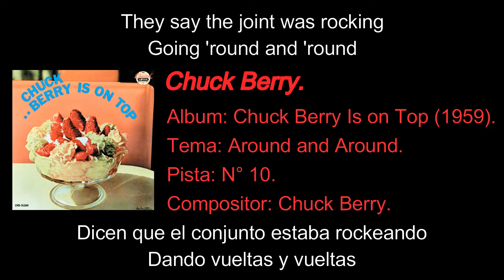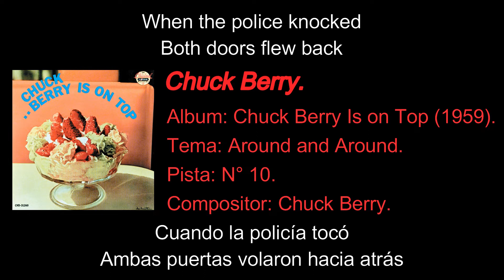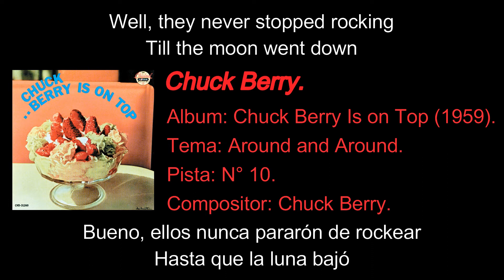Chuck Berry - Around and Around [Subtítulos en Español / Inglés].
[Todos los derechos de autor de esta canción son propiedad de Chuck Berry, sus sellos discográficos, sociedades asociadas, etcétera].

➤ CHUCK BERRY:

➨ Album: Chuck Berry Is on Top (1959).
➨ Tema / Theme: Around and Around.
➨ Pista / Track: 10.
➨ Género / Gender: Rock and Roll.
➨ Productores / Producers: Leonard Chess, Phil Chess.
➨ Sello Discográfico / Label: Chess.
➨ Compositor / Composer: Chuck Berry.
➨ Interpretes/ Interpreters:

     ● Chuck Berry: Vocal, guitar.
     ● Bo Diddley: Electric guitar.
     ● Johnnie Johnson, Lafayette Leake: Piano.
     ● Willie Dixon; Double bass.
     ● George Smith: Bass.
     ● Fred Below, Ebbie Hardy, Jaspar Thomas: Drums.
     ● Jerome Green: Maracas.
     ● The Moonglows: Backing vocals.
     ● Bob Bushnell: Bass on "Around and Around".

➤ Comprar / Buy - CD Chuck Berry Is on Top:

➤ Comprar / Buy - Vinyl Chuck Berry Is on Top:

➤ Comprar / Buy - Mp3 Around and Around: